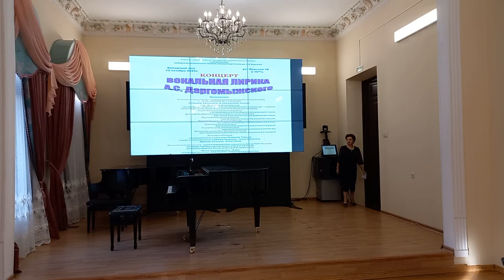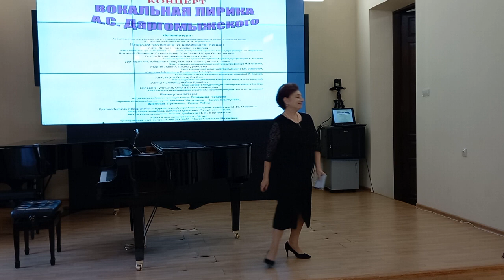А. Даргомыжский, стихи А.С. Пушкина ''Друзьям'' -поют Юйшань Линь и Дунхуэй Ли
2023г.10.13. -концерт "ВОКАЛЬНАЯ ЛИРИКА А.С. Даргомыжского'' (к 210-летию со дня рождения Александра Даргомыжского).
    А. Даргомыжский, стихи А.С. Пушкина ''Друзьям'' -поют Юйшань Линь и Дунхуэй Ли, ассистенты-стажёры Краснодарского государственного института культуры, кафедры академического пения и оперной подготовки.
Класс сольного пения лауреата международных конкурсов, профессора М.И. Овсепян.
концертмейстер - лауреат международных конкурсов Наиля Шамгунова